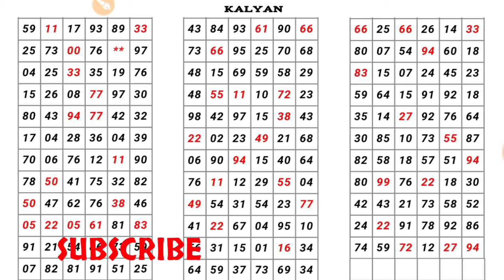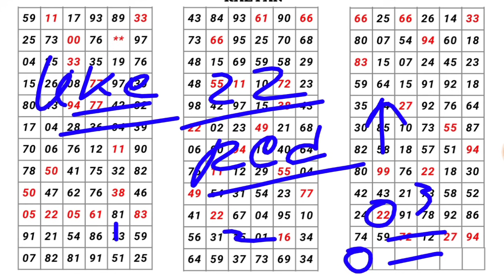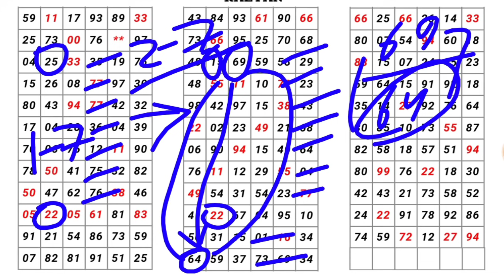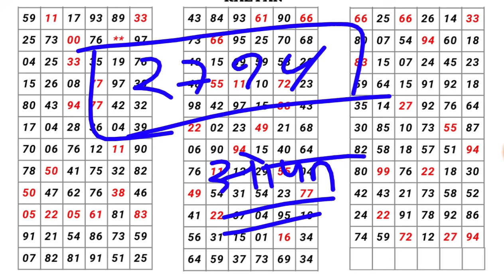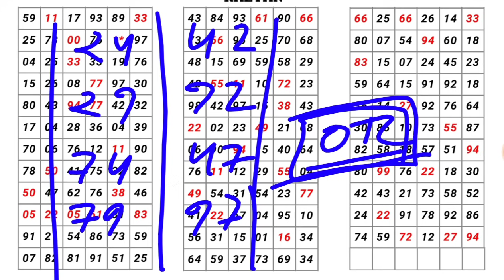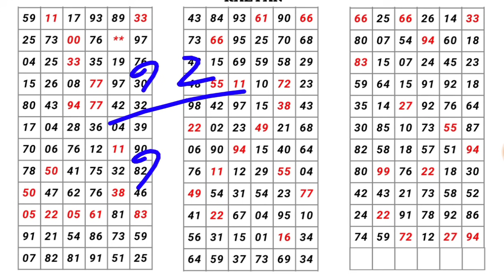KALYAN MATKA 25-10-2021 | single Jodi | open to close | red line trick | कल्याण | today Kalyan satta